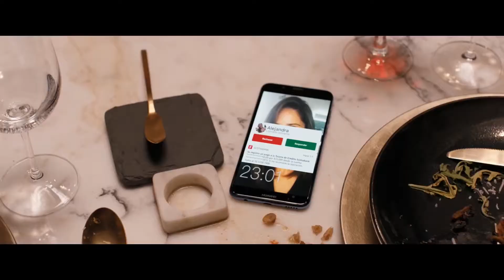PERFECTOS DESCONOCIDOS - CRITICA REVIEW